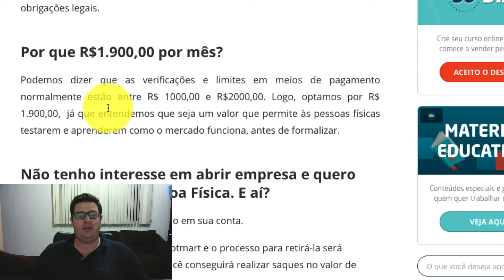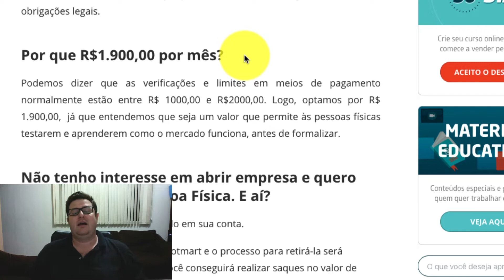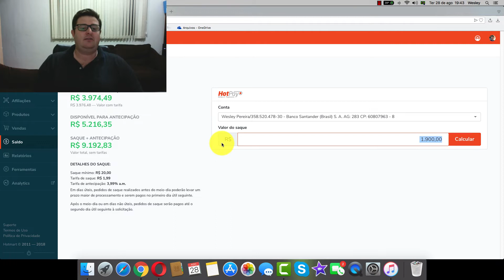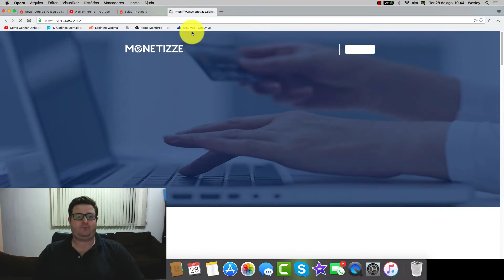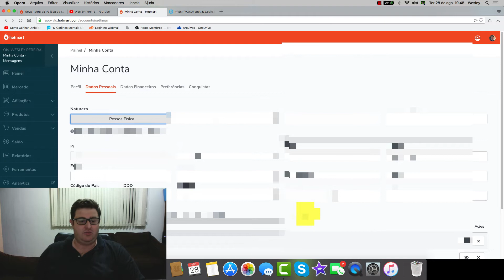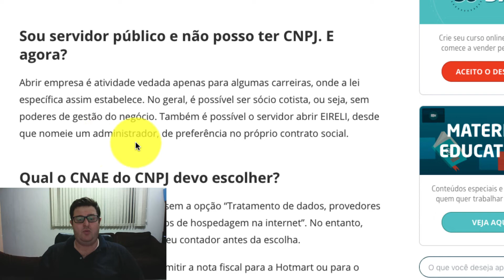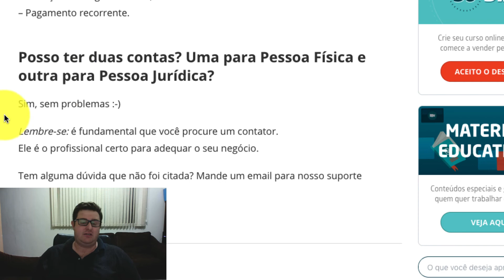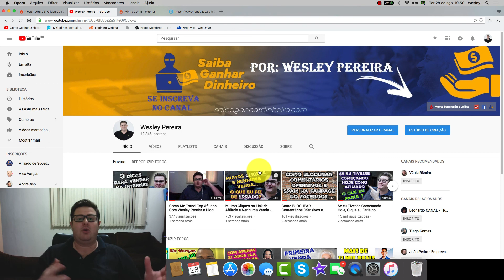Sacar Comissão na Hotmart - Pessoa Física e Jurídica, Quais as Diferenças?